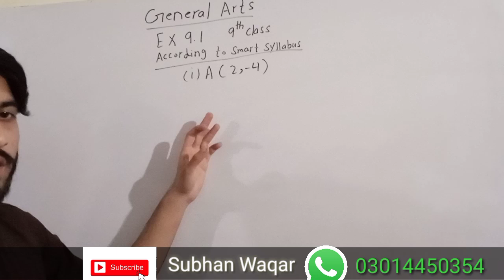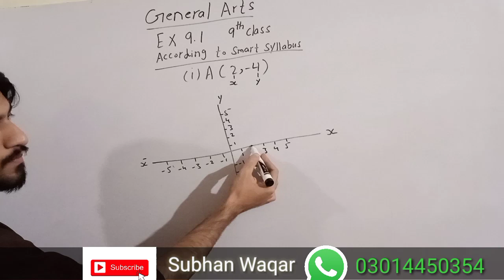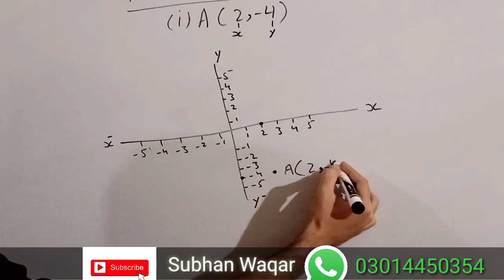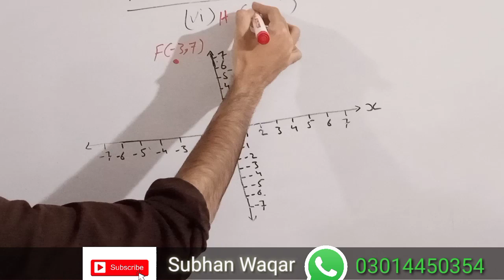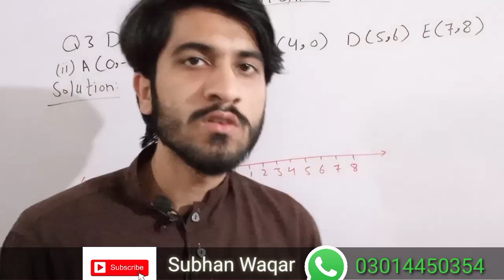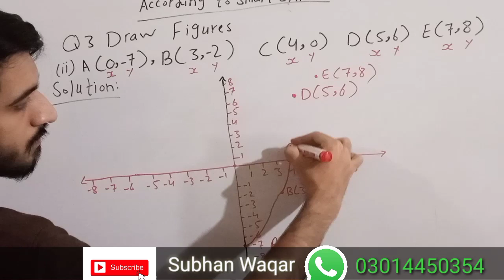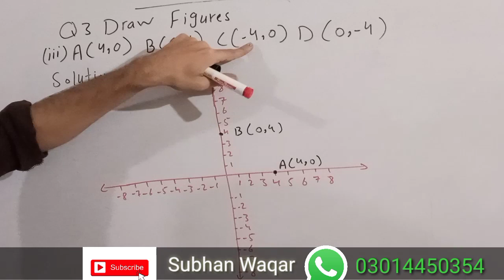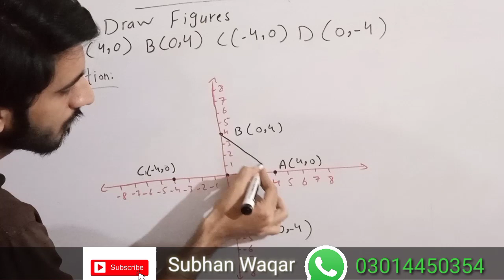9th class math chp 9 exercise 9.1,according to smart syllabus,Arts group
this video consists of 9th class math chapter 9 exercise 9.1 complete according to smart syllabus arts group